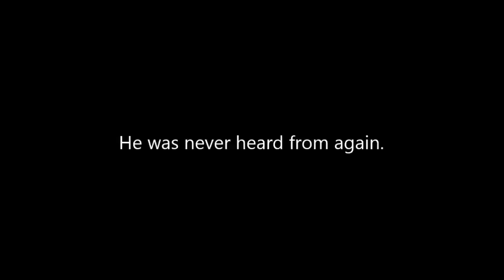MBFA short: Mystery Destination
Luigi becomes curious about a "fun" game...

There was an error in the editing of this video, but now the other half is here!
New videos on the way! -JMSO Crew

Also, Johnny is racist apparently.